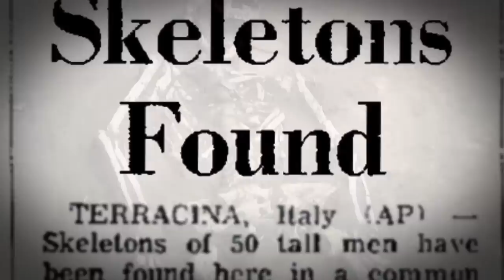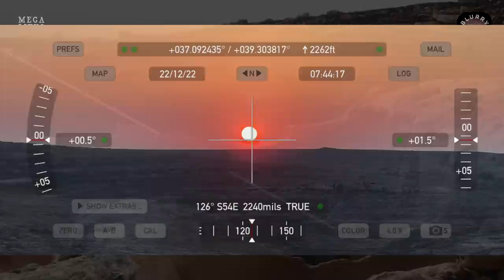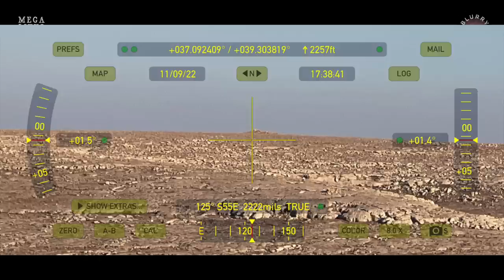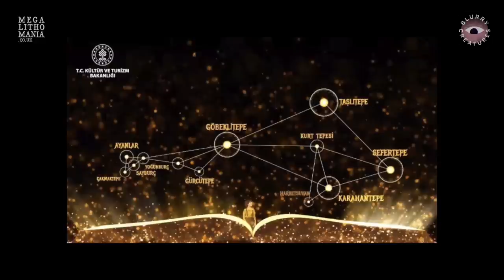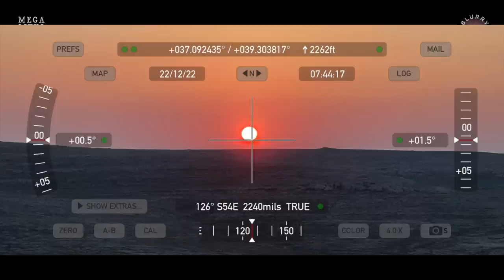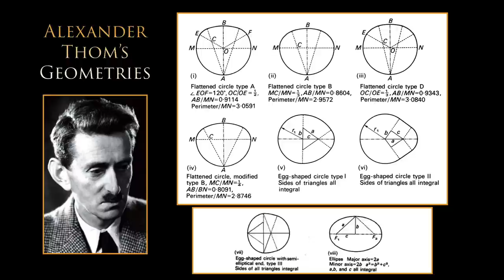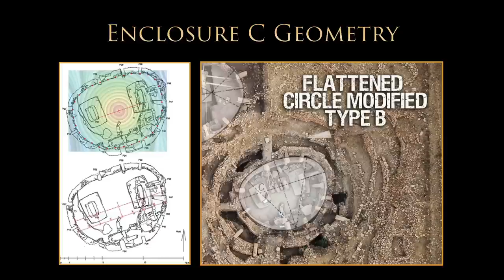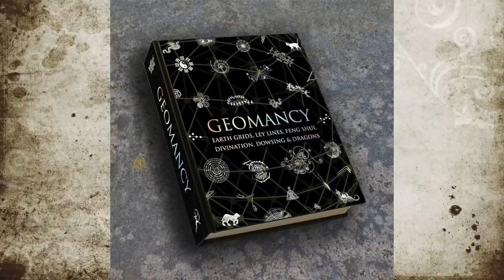Lost Technology of Karahan Tepe | Blurry Creatures Podcast with Guest Hugh Newman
Author and explorer Hugh Newman returns to the @blurrycreatures podcast to discuss the ultra-ancient site of Karahan Tepe. What is being discovered and unearthed at this site that dates back at least 11,000 years? Hugh is an expert on megaliths, hosts the popular youtube channel @MegalithomaniaUK and is not afraid to delve into alternative history and ancient giants. Were there blurry creatures that may have helped build this site and is it a candidate for ground zero of forbidden technology? Is this site connected to the Watchers? How does a structure so advanced just "pop up" in the archeological timeline? Karahan Tepe is a sister site to the nearby and much more well-known ancient site of Gobekli Tepe and Hugh takes us on a fascinating journey to a place that defies the narrative of modern archeology and is rewriting the most ancient history of human civilization. Explore Karahan Tepe with Hugh in September 2023